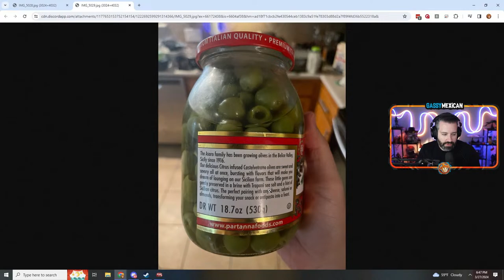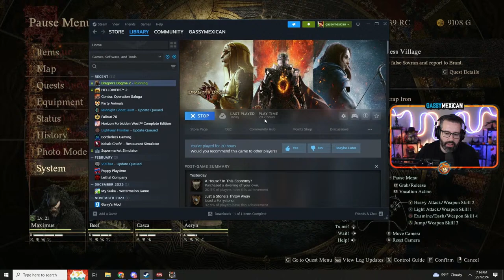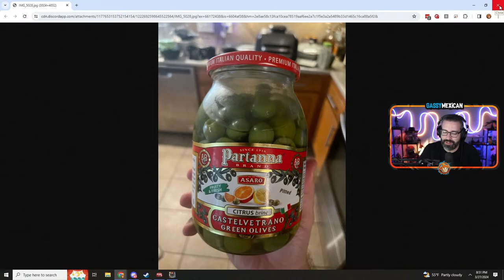Cranky Democracy Fighting & Feeding The Addiction! (Helldivers 2 + Dragon's Dogma II)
Max in a surprise move decided to fire up the stream earlier today when the sun was still shining out to fight for some Democracy with his buddy Bruce in Helldivers 2! Enjoy! ;D

CHAPTERS
0:00 Helldivers 2 Gameplay
3:24:46 Dragon's Dogma 2 Gameplay